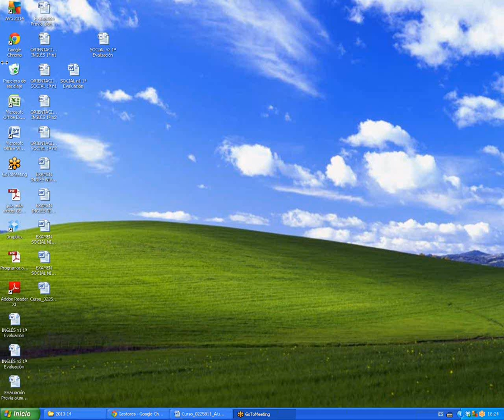Social. N1 Ev2 Geografía Física (Tema 1)